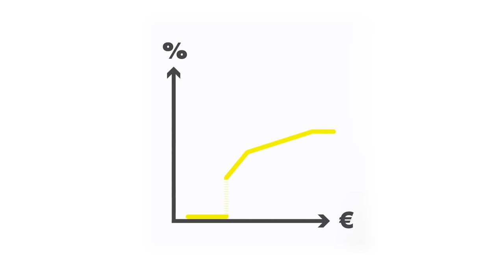Spitzensteuersatz zahlen nur die Reichen? MEHR GELD für mittlere Einkommen!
Über Geld spricht man nicht? Doch! Und es ist wichtig, dass wir darüber sprechen. Denn viele wissen nicht, wo Steuern​ und Abgaben​ herkommen und warum sie so hoch sind.

Insbesondere beim Spitzensteuersatz denken viele Leute gleich an Top-Manager und Unternehmensvorstände. Aber in Wahrheit trifft dieser Spitzensatz schon normale Ingenieure oder Facharbeiter, zum Beispiel in der Chemie- oder Energieindustrie!

Warum wir das ändern wollen, wie wir mittlere Einkommen entlasten können und was es mit der Reichensteuer auf sich hat, das erklärt euch unser finanzpolitischer Christian Dürr!